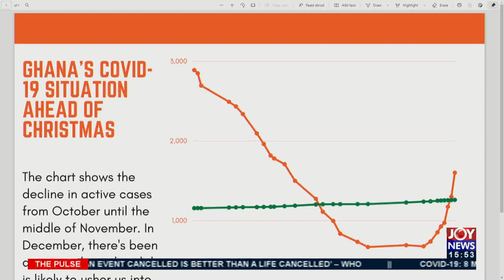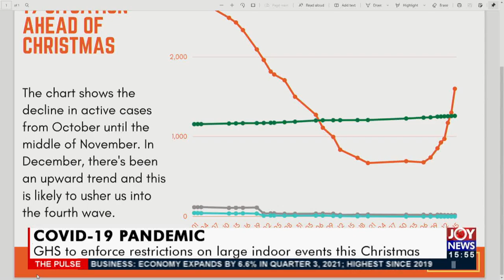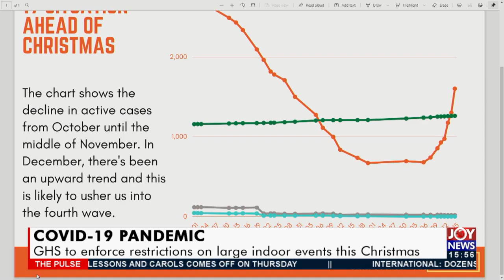Covid-19 Pandemic: GHS to enforce restrictions on large indoor events this Christmas- (22-12-21)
Covid-19 Pandemic: GHS to enforce restrictions on large indoor events this Christmas- The Pulse (22-12-21)